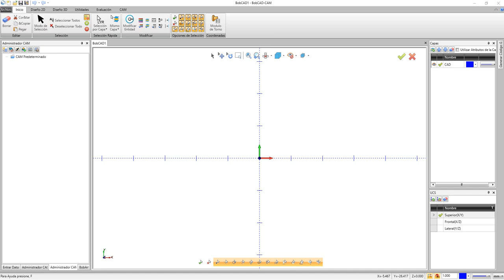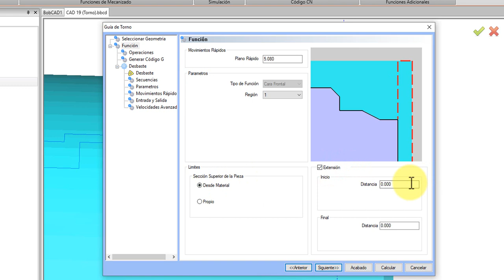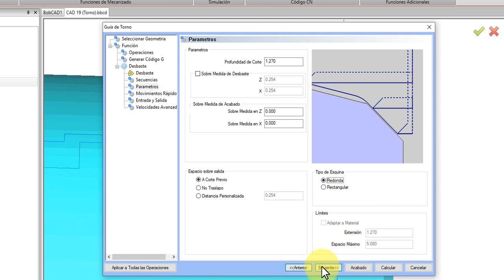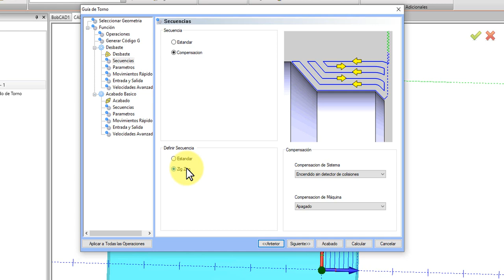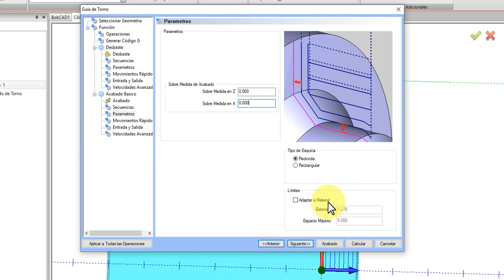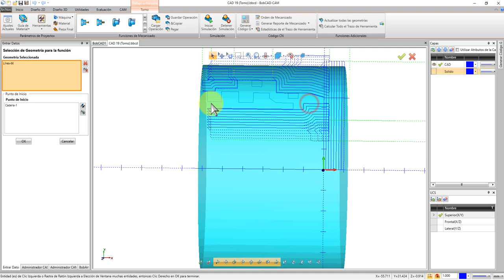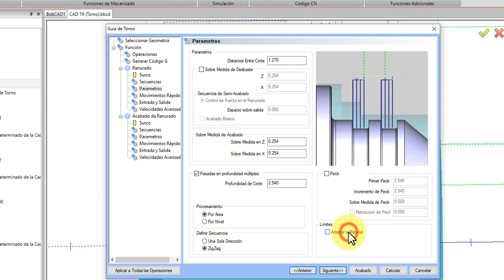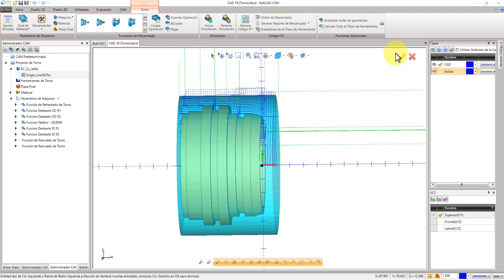094 CAM Programacion 24 Torneado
En este video vamos a aprender a utilizar la función de torneado y a programar la pieza que diseñamos en el video numero 057 llamado Tutorial CAD 19 torno. Podrán ver paso a paso todo el proceso de programación, desde la definición de material hasta la generación de código G utilizando estrategias de torneado.  Incluyo el enlace del video de diseño para esta pieza